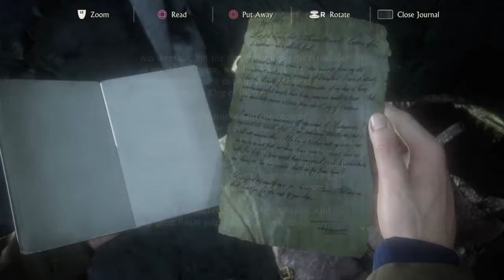Bawlzy's End - Uncharted 4 (3)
About - Not a full playthrough, just highlight sessions from the livestream let's play.

Eyes getting tired after a long night of gaming? Looking for glasses that will help prevent headaches and eye irritation. Click below and get yourself some extremely affordable NoScope Glasses! They have many sizes and some models that fit over prescription glasses.